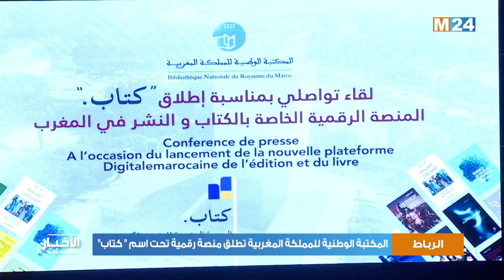المكتبة الوطنية للمملكة المغربية تطلق منصة رقمية تحت اسم " كتاب"